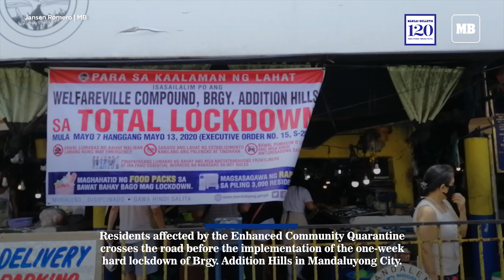Residents crosses the road before the implementation of the one-week hard lockdown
Residents affected by the Enhanced Community Quarantine crosses the road before the implementation of the one-week hard lockdown of Brgy. Addition Hills in Mandaluyong City. MB Video by Jansen Romero